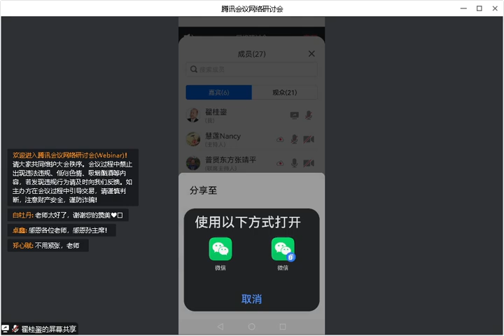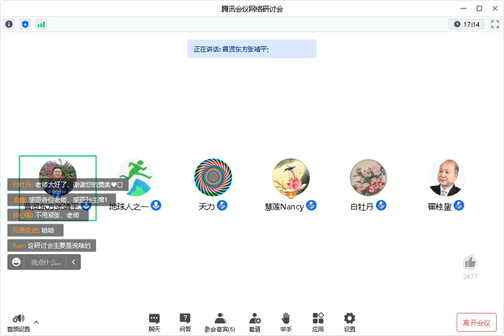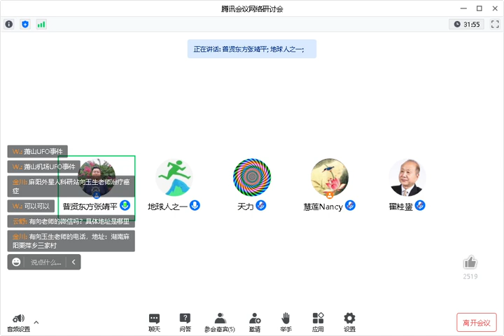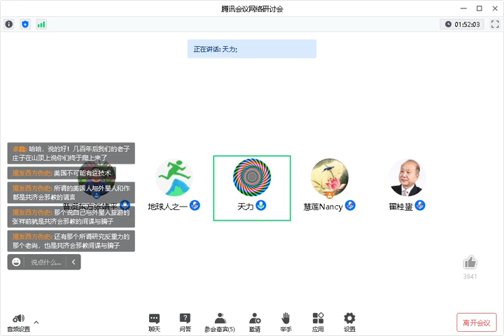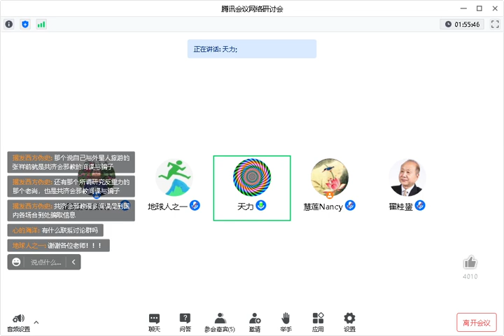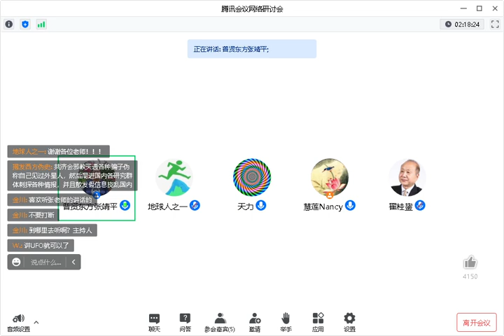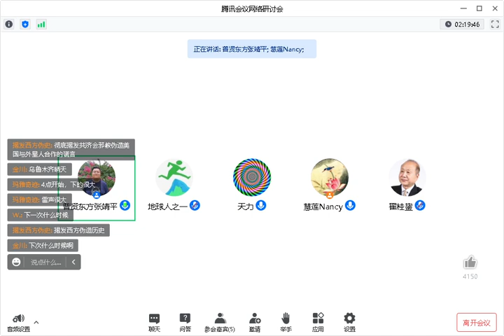20230428重力能创造原理创造意义